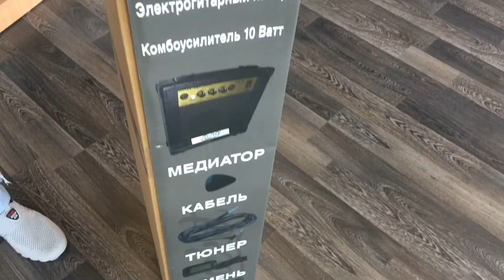Электрогитарный набор ROCKET PACK-1 (обзор)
К нам поступил гитарный набор ROCKET PACK-1, сделали так называемый анбоксинг, настроили струны буквально один раз, подключили в комбоусилитель, который идёт в наборе.

Гарантия на комбик и электрогитару - 12 месяцев